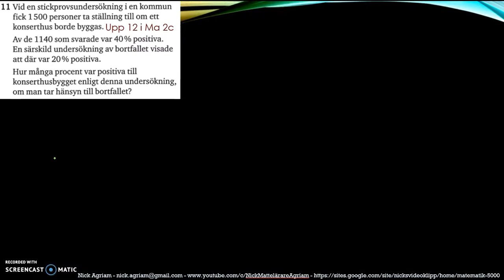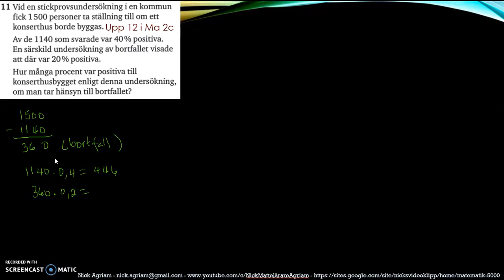Matematik 5000 Ma 2c Kapitel 4 Statistik Blandade övningar 4 - 12